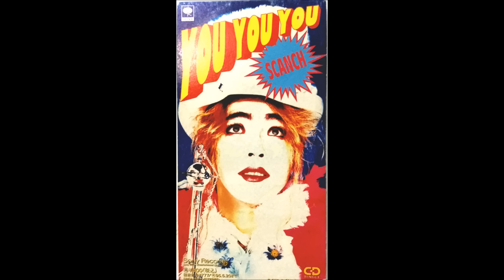すかんち YOU YOU YOU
すかんち SCANCH
single　YOU YOU YOU  (1993)